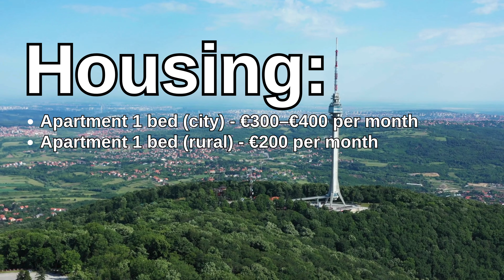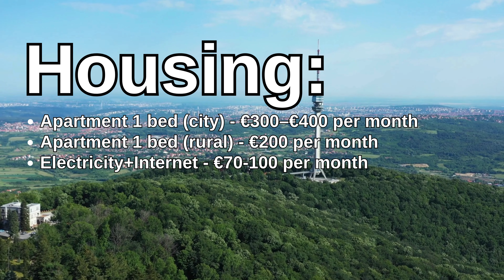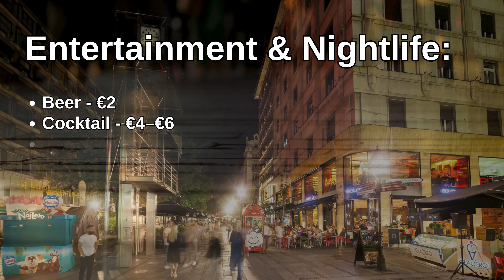Is Belgrade The Cheapest City In Europe?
Is Belgrade Really Cheap? Cost of Living in Serbia 2024!

Curious about what it’s like to live in Belgrade on a budget? In this video, we’re breaking down the real cost of living in Serbia’s vibrant capital, Belgrade! From housing and food to transportation and nightlife, we’ll show you exactly how cheap (or not!) living in Belgrade can be. Whether you’re a digital nomad, expat, or just planning a visit, this guide will help you understand the ins and outs of Belgrade’s affordable lifestyle. Find out why Belgrade is becoming a hotspot for budget travelers in 2024!